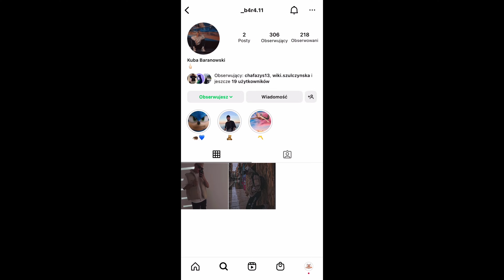Test ostrej szamy z kamerzystą 🔥🫣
Siemaneczko Majstry!

W dzisiejszym filmie wpad do nas sąsiad i potestowaliśmy trochę ostrej szamy grająć w gierkę z pytaniami :D

Jeśli materiał się podobał i chcesz wesprzeć El_pniaczita pamiętaj o zostawieniu łapy dla zasięgu, komentarza, oraz subskrypcji z dzwonem aby być na bieżąco! 😃

Do zobaczenia w kolejnych materiałach mordzie!